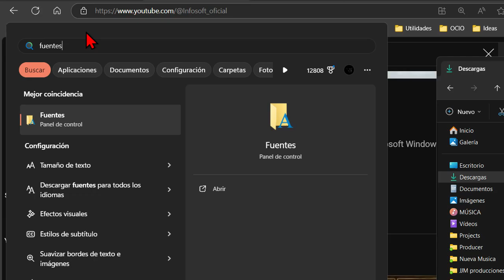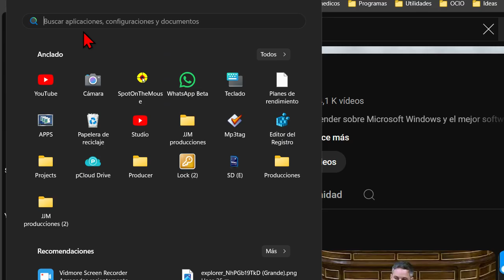Cómo instalar y desinstalar fuentes en Windows 11 2024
El video nos muestra dos formas sencillas de instalar y gestionar tipo de letra en nuestro dispositivo con WIndows 11.

Instalar Fuentes
Abrir Configuración: Presiona la tecla de Windows + I para abrir el menú de configuración.

Ir a Personalización: Selecciona "Personalización" en el menú de la izquierda.

Seleccionar Fuentes: Haz clic en "Fuentes".

Agregar Nueva Fuente: Arrastra el archivo de la fuente descargada al área designada en la ventana de Fuentes. También puedes hacer clic en "Examinar e instalar fuentes" para buscar el archivo manualmente.

Gestionar Fuentes: Busca la fuente que deseas desinstalar. Haz clic en los tres puntos junto a la fuente y selecciona "Desinstalar".

Estos pasos te permitirán gestionar tus fuentes de manera eficiente en Windows 11 2024. ¿Te gustaría saber más sobre alguna otra función de Windows?